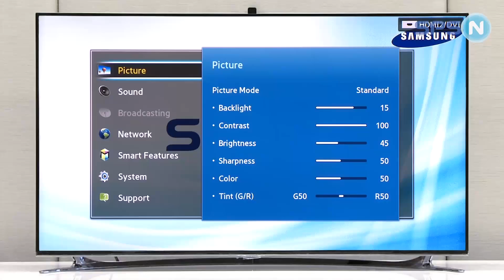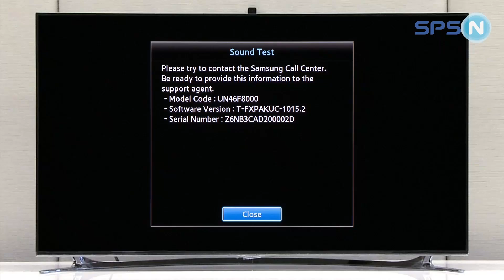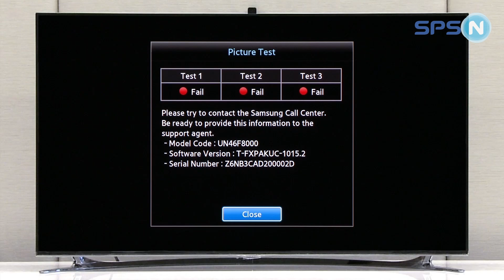[How to] - SMART TV Tutorial - Problemi connessione a dispositivo esterno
Tutto chiaro? Vienici a trovare su se hai ancora qualche dubbio!